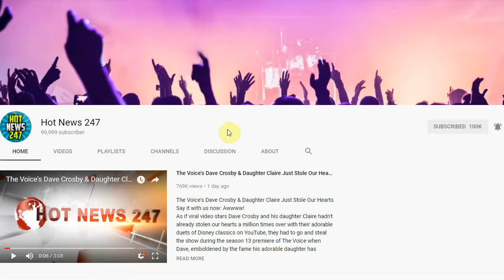Eric Garner Update: Mother Gwen Carr Reacts To NYPD Threat To DOJ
ERIC GARNER‘s mother on Monday doubled down on her demand that New York City fire the police officers involved in her son’s killing four years ago. GWEN CARR was responding to the New York Police Department’s (NYPD) announcement hours earlier that it would proceed with disciplinary actions against the cop who used a banned chokehold that killed Garner in an act of illegal violence that was recorded on cellphone video.